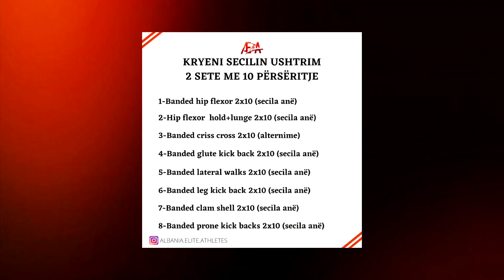Si të bëhesh më i shpejtë? (vetëm me një llastik) How to become faster' using only one band.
Stërvitu në shtëpi ose palestër.
Rrit shpejtësinë maksimale dhe shkathtësinë, vetëm me një llastik.
Program falas.